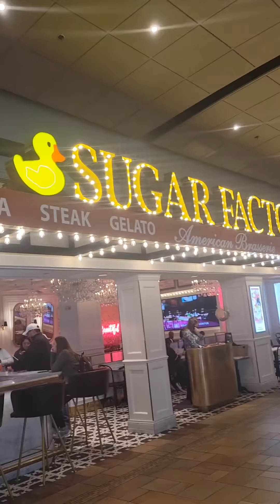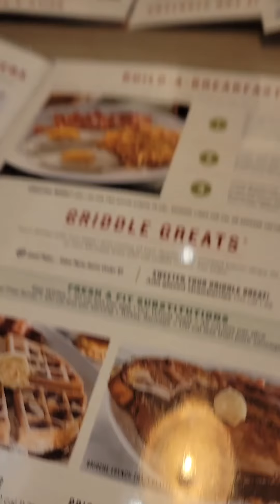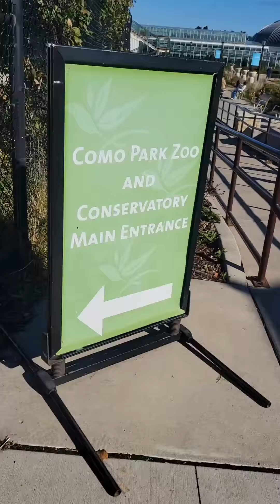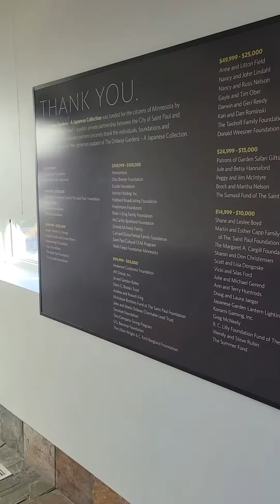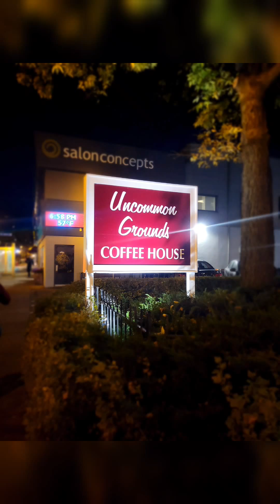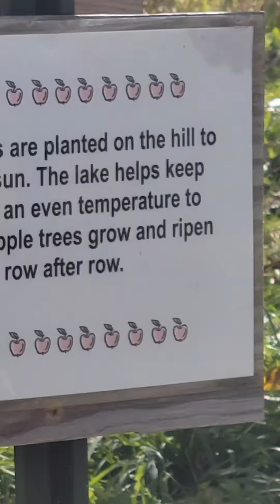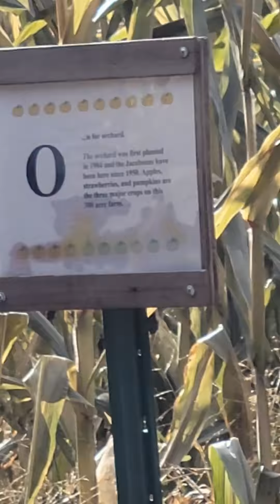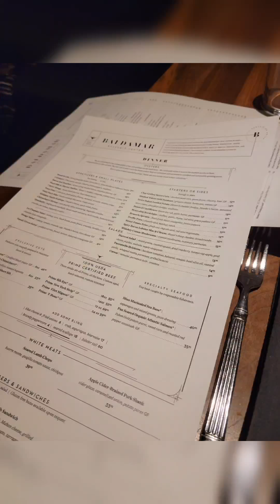Minneapolis, Minnesota Vlog| Weekend trip| Visiting Friends!!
Hi darlings!

I know I'm extremely late, but I wanted to share my trip to Minnesota from October 2021!